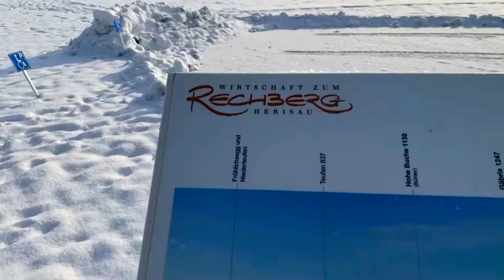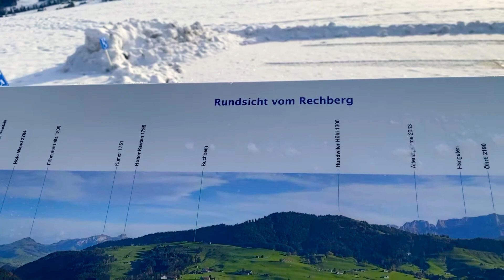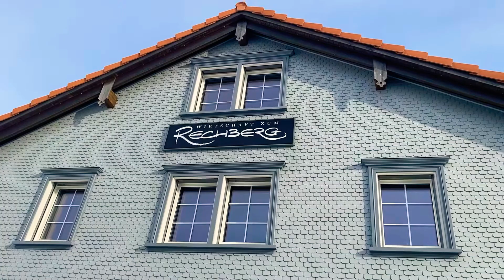WIRTSCHAFT# ZUM# RECHBERG# HERISAU APPENZELLERLAND# danielferreiracosta#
✅ ESTE VÍDEO FALA DO RESTAURANT QUE HOJE FUI VISITAR PELA PRIMEIRA VEZ AQUI EM HERISAU VENHAM VISITAR LINDA PAISAGEM PANORAMA AQUI EM APPENZELLER AR, VOU DEIXAR UM VÍDEO AQUI EM BAIXO EM ALEMÃO PARA OUVIR FALAR SOBRE O RESTAURANT 👇.

✅Bahnhofstraße 9100 Herisau Suíça 🇨🇭